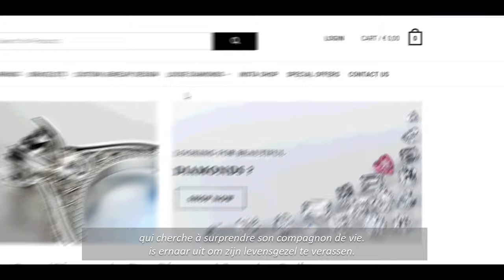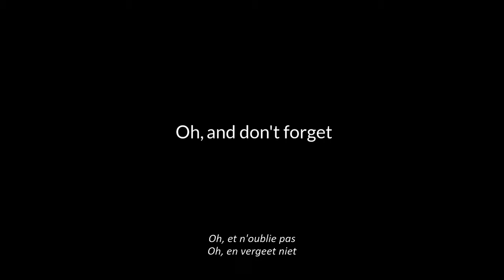Grand Diamonds Antwerp - Official Promo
Watch how we guide Mr Adams in his first diamond engagement ring buying experience...